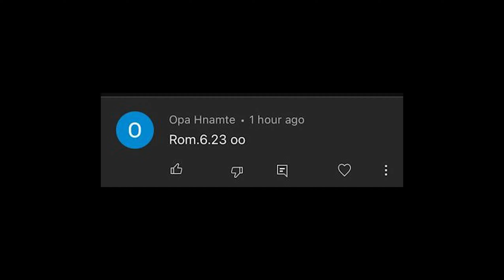Mawi viaulo mahse, a tih tur a ti thei tho..😆/ Nuam Viau Zel E